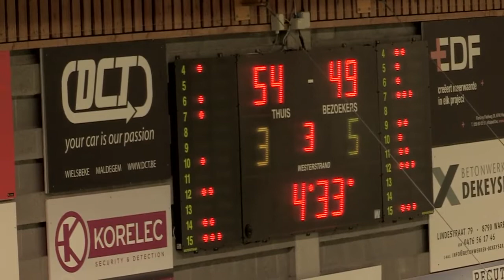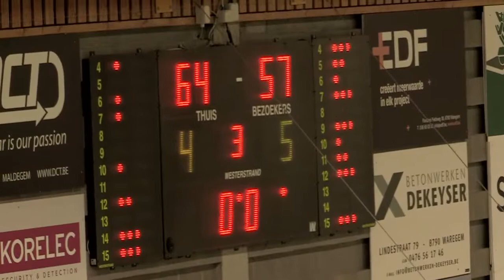FINALE GAME 1 Q3